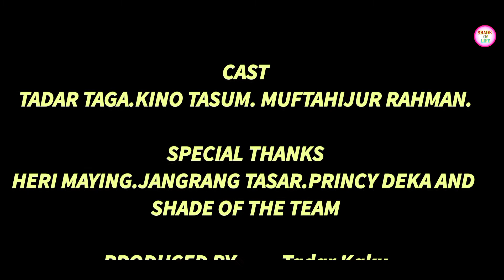Ajina Naam ngo kaneng dene | Tadar Kaku| Nyishi song | Tadar Taga,Kino Tasum& Mufta |Shade of life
SHADE Of Life  presents A cute romantic love story on beautiful song "Ajina naam Ngo kaneng dene" Shade of life

Song : ajina Naam ngo kaneng dene
Singer : Tadar Kaku
Song Mix & Master By : Tadar kaku
Vocals Recorded At : Arunachal Music Studio
Music Produced & Tadar Kaku

Original Credits :
Singer : Tadar
Lyrics : Tadar Kaku :
Album: SHADE OF LIFE